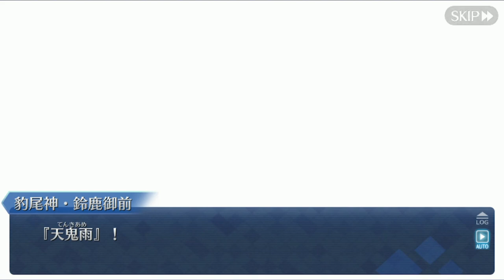#10【FGO】第2部 第5.5章 第十節「第十幕 歳殺豹尾(後編)」【地獄界曼荼羅 平安京 轟雷一閃】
▼続き
【FGO】第2部 第5.5章「地獄界曼荼羅 平安京 轟雷一閃」

⇩ 公式より引用
第2部 第5.5章「地獄界曼荼羅 平安京 轟雷一閃」開幕！

「地獄界曼荼羅 平安京 轟雷一閃」の舞台は、平安時代の京の都。
千年の都に渦巻く陰謀に立ち向かうカルデアのマスターの新たな物語をお楽しみください！
※本ページの画像はすべて開発中のものです。実際の画像とは異なる場合があります。
◆公開日時◆
2020年12月4日(金) 18:00～
※12月4日(金) 18:00修正
◆開放条件◆
第2部 第5章「Lostbelt No.5 星間都市山脈 オリュンポス 神を撃ち落とす日」をクリアすると開放されます。
※亜種特異点(ⅠからⅣまで)をクリアしている必要はありません。
※アドベンチャーパートに第1.5部「亜種特異点Ⅲ 屍山血河舞台 下総国 英霊剣豪七番勝負」の内容を一部含みます。

00:00 第十幕 1/4
03:04 (戦)第十幕 1/3
04:51 (終)第十幕 1/3
05:07 第十幕 2/3
11:15 (戦)第十幕 2/3
17:35 (終)第十幕 2/3
17:51 第十幕 3/3